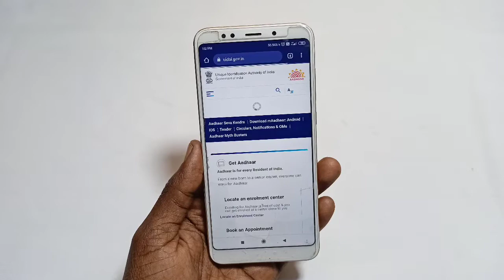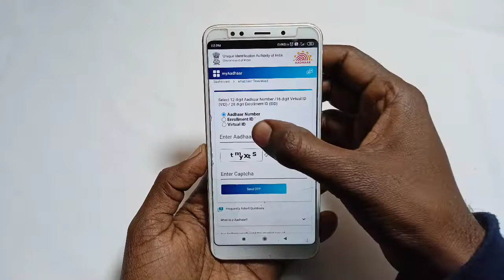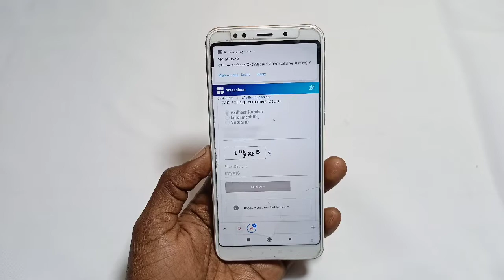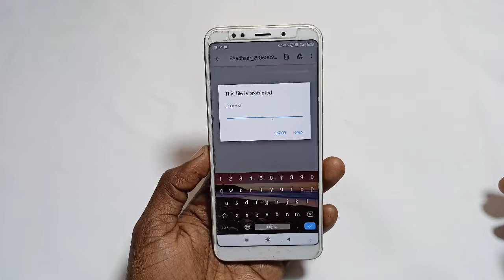Aadhar card download kaise kare 2022 | mobile se aadhar card download kaise kare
Aaj ki es video me maine aapko bataya hai मोबाइल से आधार कार्ड डाउनलोड करना बताया है और पीडीएफ फाइल को खोलने का तरीका भी यानि आधार पीडीएफ खोलना

Hello Friends